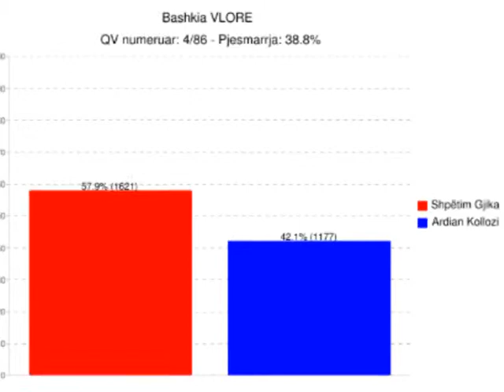SELIA ROZE RAMA NDJEK PROCESIN,FAQE ME TE DHENA NE INTERNET LAJM